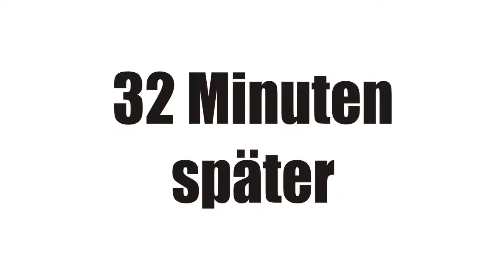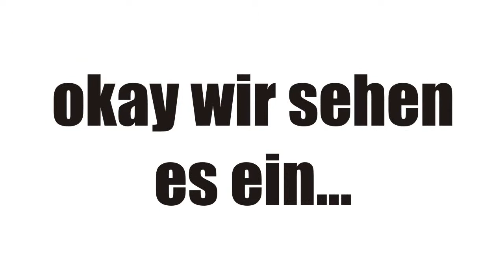Preview zur Leichtathletik DM in Ulm 2013 by FARTLEK (Teil 3)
Bevor es für Chris & Maik auf eine 11 stündige Reise in den Süden der Republik geht, wollen die beiden am Berliner Hauptbahnhof die Chance nutzen und ihre Favoriten für das kommende Wochenende vorstellen. Für die Distanzen 800m bis 3000m Hindernis geben sie ihre Tipps ab, wer in Ulm die Nase vorn haben wird. Was den Verlierer des Tippspiels erwartet, erfahrt ihr am besten selbst.